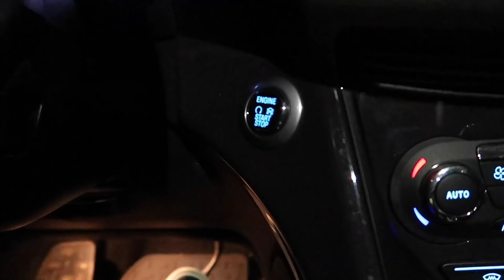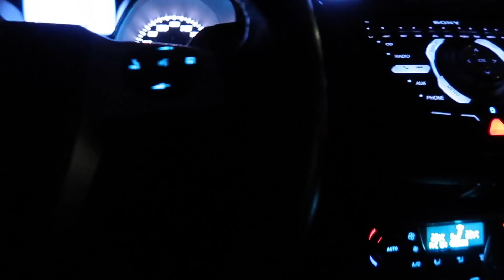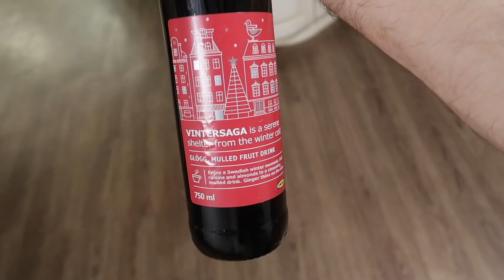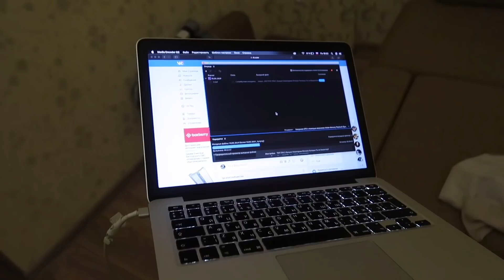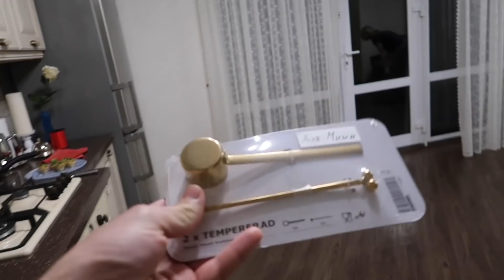Как Мы Провели Новогоднюю Ночь 2019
✉️Адрес для посылок: г. Краснодар, ул. Игоря Агаркова 22, 350073, Мячиной Алисе

Мячины:
Михаил Мячин
Алиса Мячина
vlog \ влог